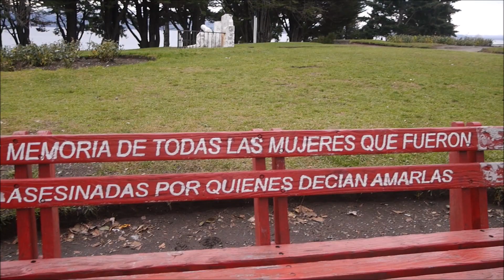SAN CARLOS DE BARILOCHE 🇦🇷 | PASEANDO POR LA CAPITAL TURÍSTICA DE LA PATAGONIA ARGENTINA 🏃❤️👍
Un paseo por el centro de San Carlos de Bariloche, la capital turística y el punto más visitado de la hermosa Patagonia Argentina, próxima a la cordillera Bariloche cuenta con una oferta importante es el sector turístico 👍